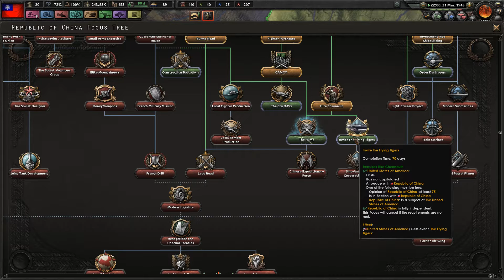HoI4 - Chinese Ideas - 06